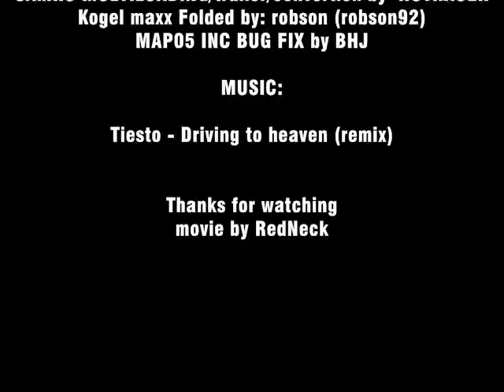Driving to Heaven in ETS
Bremerhaven - Flensburg

CREDITS :

MB Actros 1840 - XC v1.0 ETS by ols
SAMRO MULTILOADING/trailer/convertion by HOTRACER
Kogel maxx Folded by: robson (robson92)
MAP05 INC BUG FIX by BHJ

Tiesto - Driving to heaven (remix)

movie by RedNeck